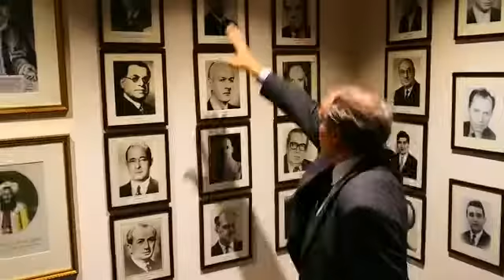Almanya, Göbeklitepe'nin tanıtımı için ekip gönderecek!